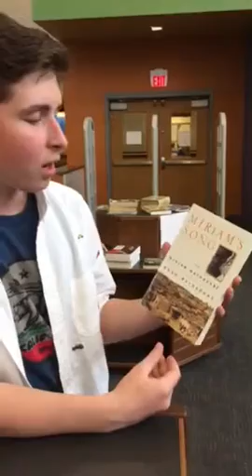Mark Mathabane (recommended by Gage)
Mark Mathabane